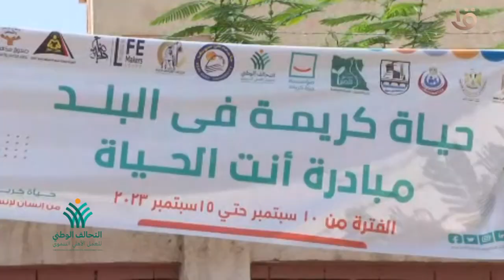تحت مظلة التحالف الوطني .. ندوة توعوية لصغار المزارعين في بني سويف من الهيئة القبطية الإنجيلية